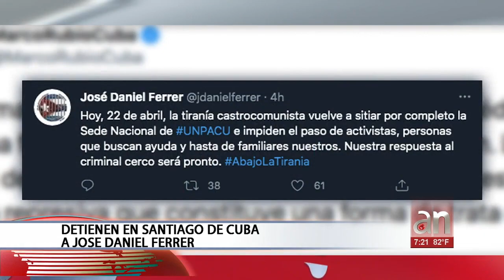Detienen en Santiago de Cuba a José Daniel Ferrer